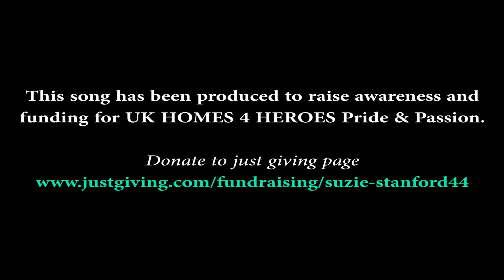Christmas Time - Thank You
Christmas Time by Suzie Stanford

Thanking our servicemen and women who can't be with their families this Christmas Time.

Producer Suzie Stanford

** Please check out my YouTube channel and one of the early tracks called Album Troubled Minds.

Military Veterans Creative Arts (MVCA) was registered with companies house as a community interest company (C.I.C 12229585) on the 26th of September 2019.